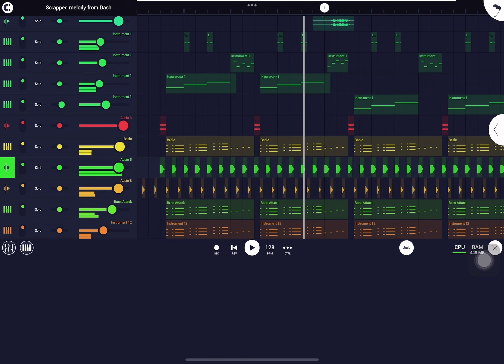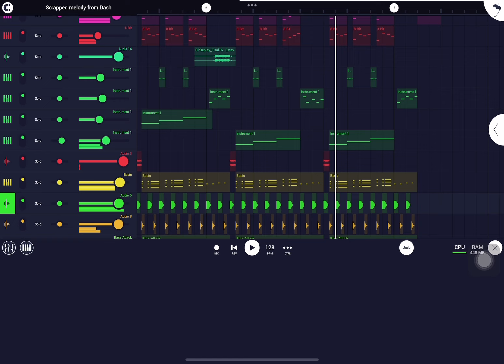I remixed the “fake” leaked part in Dash (FL Mobile)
I made this because i was bored lol
Credits to Switchstep GD (video)